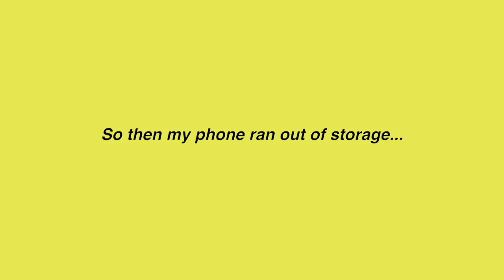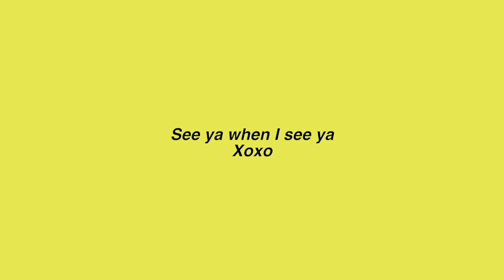Video Dump ✨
Open 💗.

                                               Cristina🤓